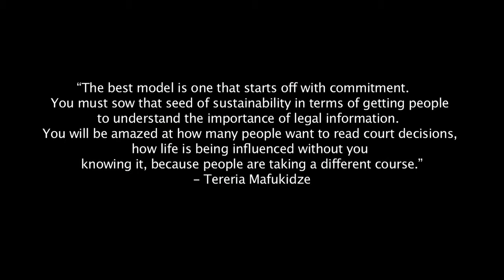Adv. Tererai Mafukidze: Sustainability Models for LIIs in Africa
Adv. Tererai Mafukidze of AfricanLII speaks about the sustainability models for open access legal publishers in Africa. AfricanLII workshop for new LIIs.